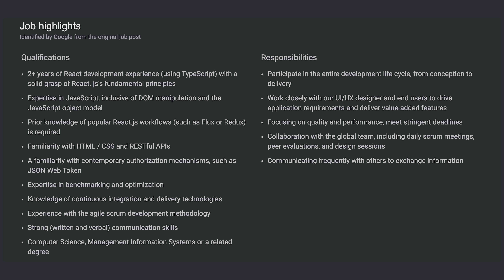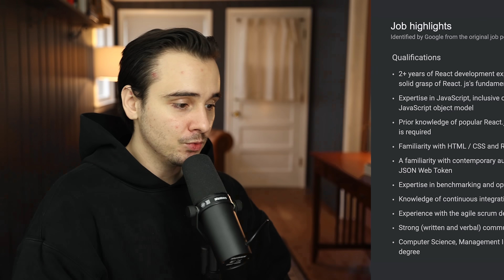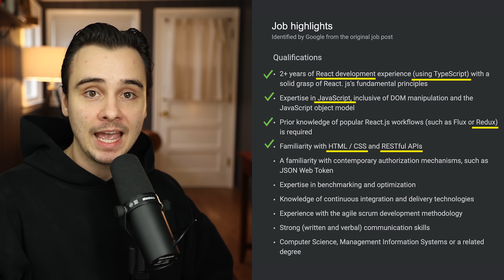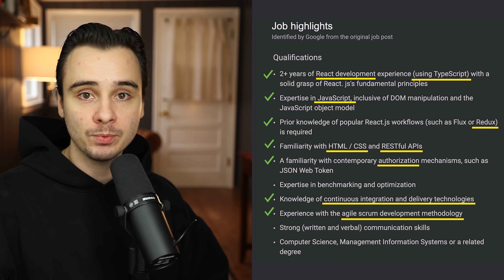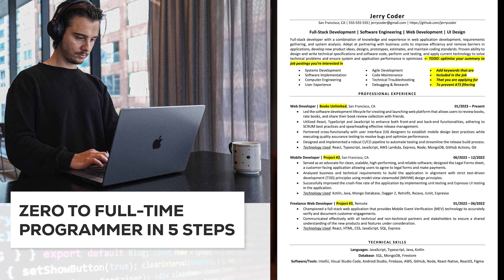The end of the "Self-Taught Programmer"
📚 Get access to the resume template from this video by signing up for my newsletter

Timestamps:
The state of "Entry-Level" Programming Jobs: (0:00)
The Average Entry-Level Job Posting:  (3:18)
Build This Type Of Project : (5:16)
Entry-Level Resume Example: (9:47)